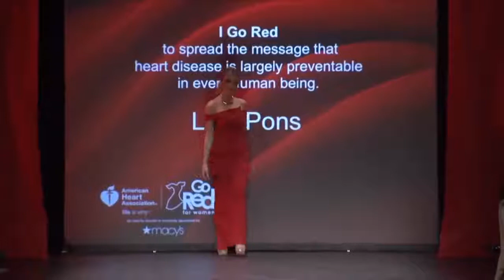instagram model VS supermodel 2 FASHION WEEK 2019 | VOGUE CHANEL MODEL IRINA SHAYK KENDALL JENNER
Hi, blamies!
Hope you enjoyed this video, and you’ll keep being tuned with other videos I post. I’m trying to entertain you with every upload!
Also you can check my previous video!